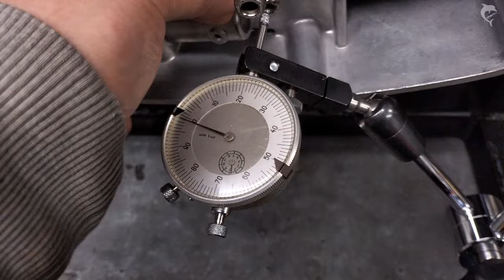CEZET 250/350 ( SILNIK 623, 634,) modele 471/472 I POCHODNE cz.2 SKRZYNIA BIEGÓW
Film ma na celu pokazanie w jaki sposób dystansuję skrzynię biegów w silniku cezet 350. Wykonuję to w celu zmniejszenia luzu poosiowego walka posredniego skrzyni biegów. Nie lubie poprawiać fabryki i inżynierów ktorzy to projektowali ale uważam, że taki luz jest zbyteczny. Druga sprawa w filmie mowie o luzie poosiowym wałka sprzęgłowego oraz zdawczego, oczywiście te walki nie mają żadnego luzu ze względu na to, że zarówno wałek zdawczy jak i sprzęgłowy sa dociagane nakrętkami do łożysk :) chodzilo mi bardziej o zachowanie odpowiednich odległości miedzy kołami zębatymi, by wodziki mogły poprawnie pracować bez zbędnych naprężeń !!! To po krótce tytułem wstępu. Kartery sa od modelu o pojemności 250 cm^3 stad roznice w karterach i w samych wałkach zdawczych :) Czujnik luzu nie występował w tych modelach stąd zwyczajnie go tam nie było :)
Mam nadzieję, że komuś w jakimś stopniu pomoże mój film. Gdyby ktoś coś potrzebował odzywajcie się, pytajcie, komentujcie.

Pozdrawiam